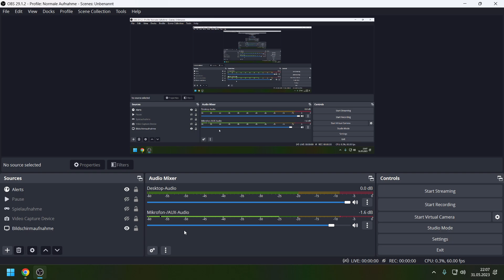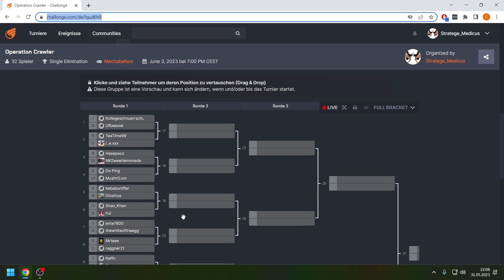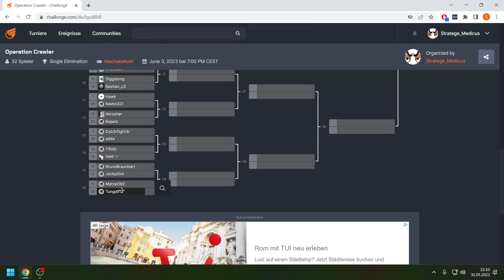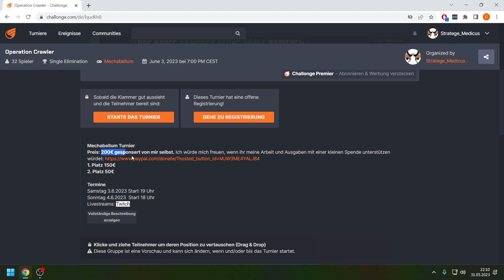Mechabellum - Operation Crawler - Samstag get es los